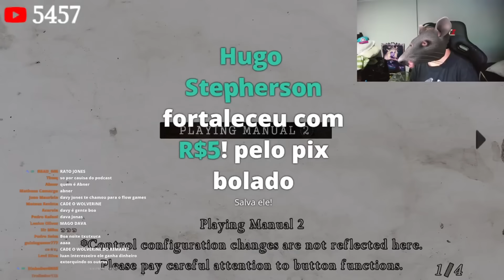O CARA GANHOU 5 MIL REAIS PRA M@TAR O CACHORRO DO RE4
olha até onde chega o ser humano por causa de dinheiro